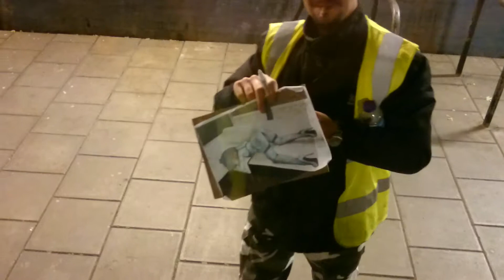Fantastic 🎨 art gallery